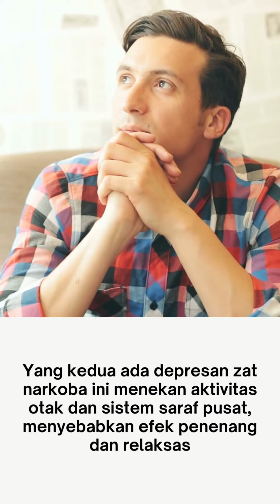3 Kategori Umum Narkoba